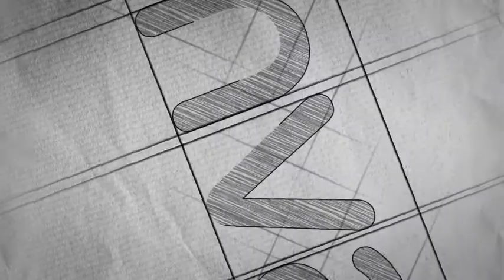Sketch Reveal | After Effects template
Last Update: 14 July 15
Created: 14 July 15
After Effects Version: CC 2014, CC, CS6, CS5.5, CS5, CS4
Universal Expressions: Yes
Length: 0:17
Resolution: 1920x1080
File Size: 25.9MB
Text Placeholders: 2
Category: (logo-stings)

Description: Take a look at 1080p version on . Main features: CS4 and above compatible Full HD 1920x1080 Adjustable colors No third-party plugins needed Font link included in a PDF help file Duration: 17 seconds Sound FX is not included but don t hesitate to contact me Audio track (not included) used in this preview by SoundColors. I hope you ll like it and don t forget to rate Enjoy! Screens:...